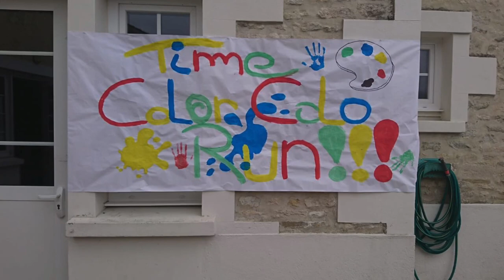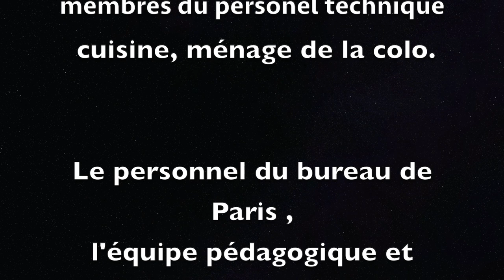CLIP BEAUVAIS-SUR-MATHA AOÛT 2020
Séjour 6/13 ans à Beauvais-sur-Matha en août 2020.